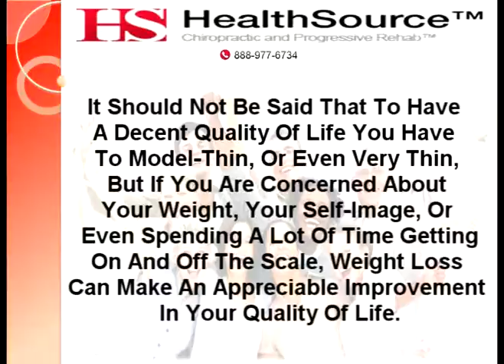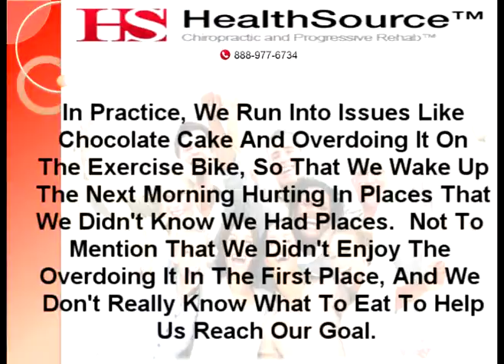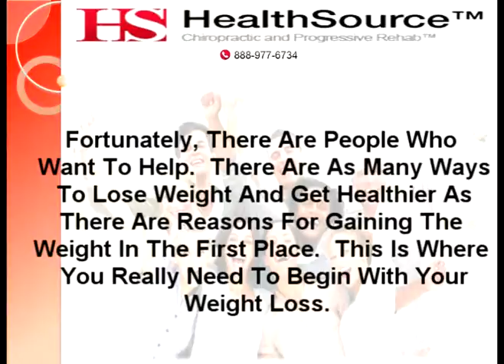Back Pain Help Villa Park IL | A Life Without Pain Thanks T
And Mary Luther Present Back Pain Help And Headache Help In Villa Park IL, With Today's Topic: "A Life Without Pain Thanks To Decompression".Go